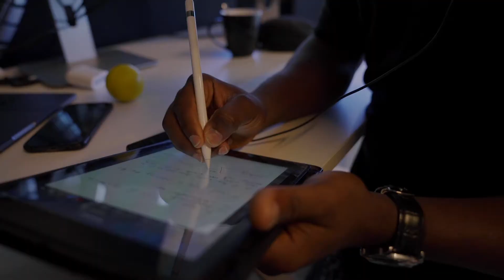Digital Explorers in Lithuania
Guess What! We’re happy to announce that Digital Explorers is set to launch applications for its second cohort. This time, it is a female-only track that will select up to 15 entry-level female Data Analysts and Data Scientists.

Successful applicants will undergo up to 6 months of paid traineeship in Lithuania, which will consist of intensive training and an internship placement at an ICT Lithuanian company.

Through the female-only traineeship program, successful participants will have the opportunity to advance their careers through a tailored Data Analysis/Science training.

At the end of the programme, participants will return to Nigeria and will be further assisted in finding the right employment opportunities in Nigeria.

Digital Explorers is partnering with Data Science Nigeria to identify and select Data Analysts/Scientists from its 2020 Virtual Bootcamp.

If you meet the criteria for the Digital Explorers programme, register for the DSN Hackathon

Application for DSN Hackathon runs from the 9th of September 2020 and closes 3rd October 2020. Only qualified female applicants that go through the Hackathon to the Bootcamp will be considered for the Digital Explorers programme.

We will host an info session on the 30th of September by 1 pm to answer questions you may have about the program.